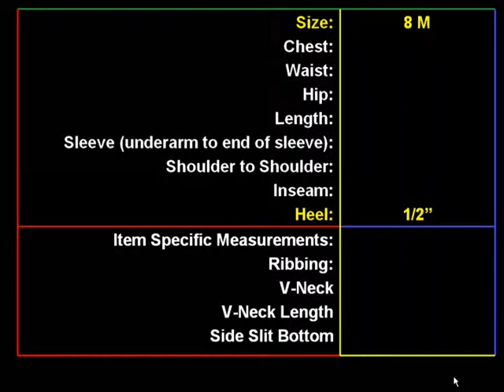SPORTO Barn Boot 8M Tan Blue HORSE CLASSIC!